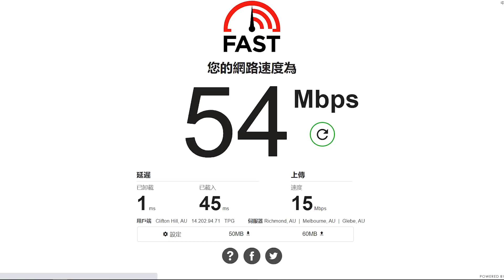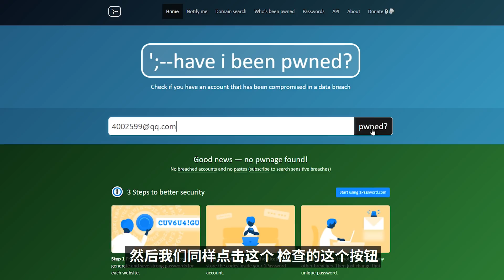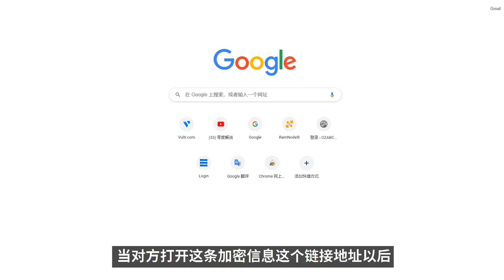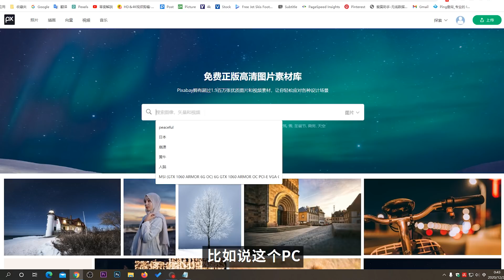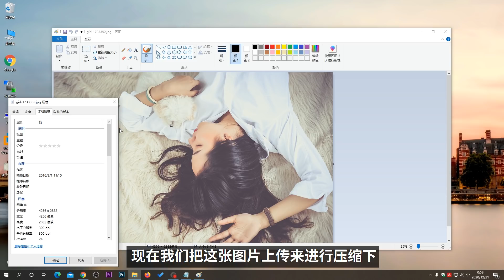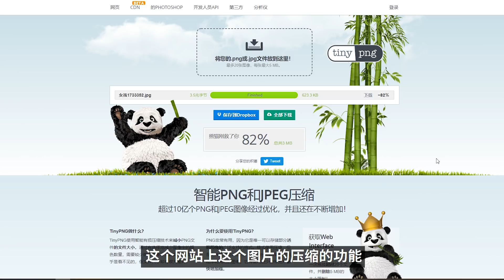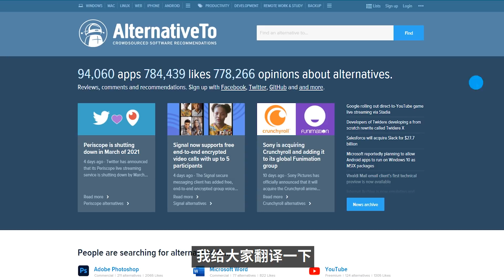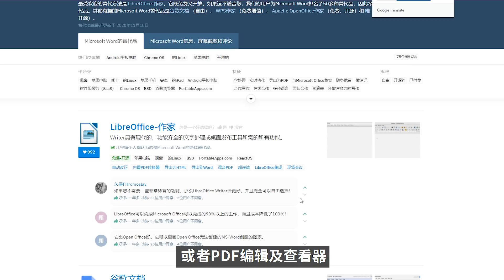10个非常有用的免费网站！非常值得收藏 | 零度解说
📷--【视频拍摄器材推荐】--🛕

1.相机：
2.麦克风：
3.补光灯：
4.柔光箱：
5.无线麦： 【咨询零度】